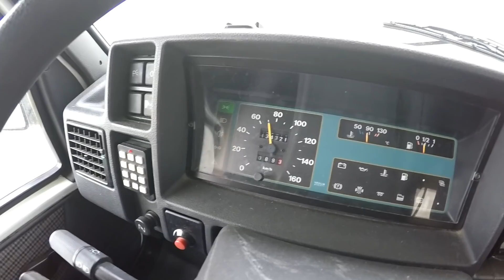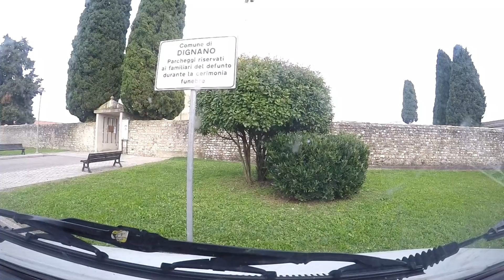Corso Intabanato - Puntata-169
Corso di Veneto Livello PRO durante gli spostamenti.

Attenzione, questi video contengono un linguaggio particolarmente Veneto ossia scurrile e moralmente intollerabile. Se ne sconsiglia pertanto la visione ad un pubblico che non abbia raggiunto la veneranda età di anni 18 e/o ad un pubblico sensibile.

Studi scientifici hanno dimostrato che per vivere bene bisogna:

Step 5: Scoprire che ci sono molte altre puntine sul sito
Step 6: Fumare meno, mangiare sano, fare attività motoria, ma questi sono solo dettagli.